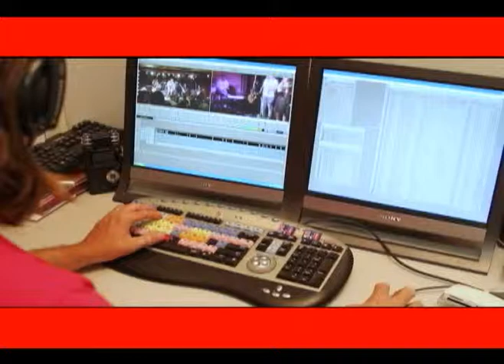Salão Brigitte Fine Art no gente Carioca (PGM 113)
Cida Moraes invade o salão Brigitte Fine Arts em Ipanema.